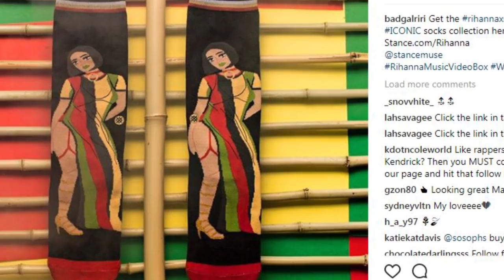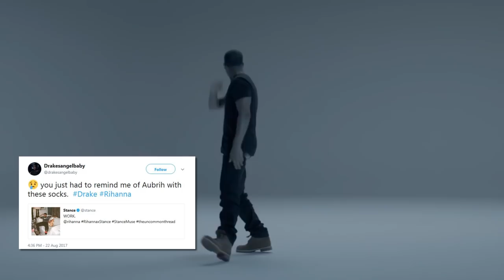Drake Wears Socks With Rihanna On Them & Internet Can't Handle It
Drake wore some socks with Rihanna on them and the internet can’t handle it.
 If you ever doubted that Drake is a hopeless romantic, here’s your proof.
Drake and Rihanna may no longer be together, but that doesn’t mean that they won’t continue to support each other. And that’s exactly what Drake showcased on Monday when he posted a photo on instagram showing him chillin in his apartment in Toronto wearing socks with none other than Rihanna’s image on them from the “Work” video. The socks are from Rihanna’s new sock collaboration with Stance that she launched last week with each pair featuring a cartoon version of herself dressed in her most memorable outfits. Can we just take a moment to recognize how frickin sweet it is for a guy to wear socks with your face on them? Drake and Rihanna have known each other for a long time now and have always seemed to be close friends who may even have been more than friends at one point. And despite having  moved on since whatever they had going on ended, it’s clear that they still have love for each other and Drake is even rocking her on his feet.
Naturally the internet freaked out upon seeing the photo with one person tweeting – “Drake has Rihanna on his socks and that's the kind of impact I want to have on people.” Another said – “I'm actually bored of drake and rihanna not being together when he's out there wearing her socks.” One person was clearly in their feelings saying – “you just had to remind me of Aubrih with these socks.”
The other Rihanna clad socks in the collection feature her wearing her infamous Swarovski crystal CFDA dress as well as the dress she wore to the 2015 Met Gala.
I want to hear from you guys. How would you feel if your ex wore socks with your picture on it? Sound off in the comment section below, don’t forget to subscribe and then click right over here to hear what Katy Perry had to say about the Taylor Swift rumors around the VMAs.